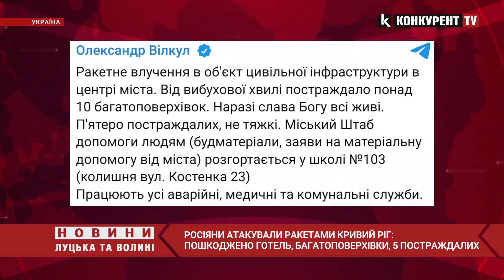Було влучання в ГОТЕЛЬ, є поранені😡😱Кривий Ріг знову під ПРИЦІЛОМ рф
Вранці, 4 вересня російські війська завдали удару по Кривому Рогу на Дніпропетровщині та влучили в об′єкт цивільної інфраструктури у центрі. За інформацією голови Ради оборони Кривого Рогу Олександра Вілкула, від вибухової хвилі постраждало понад 10 багатоповерхівок.